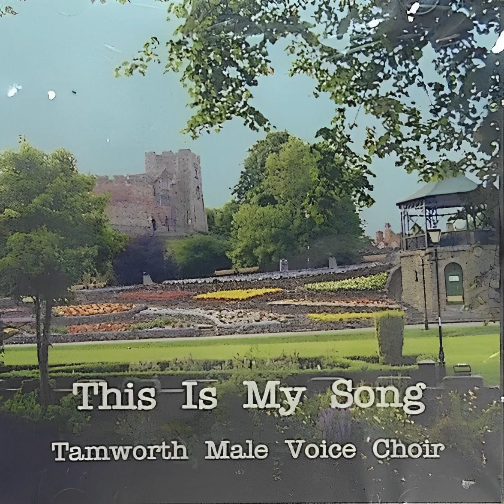Track 11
Tamworth Male Voice Choir This Is My Song